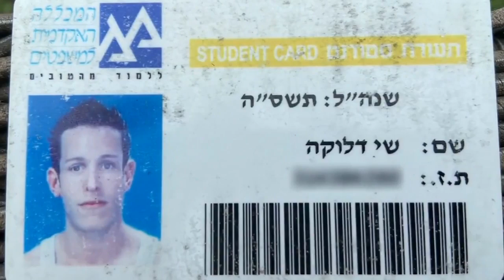What was your childhood dream?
Everyone has a dream! Experts Shai, Sabrina and Tanya share what their biggest childhood wishes were.